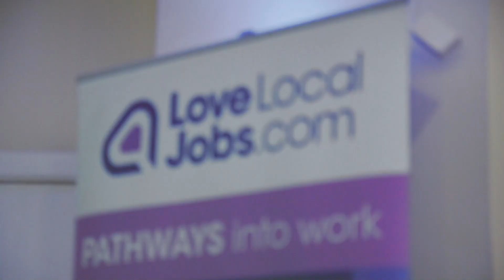Be the Change - Bexhill Hastings Direct Heroes Training